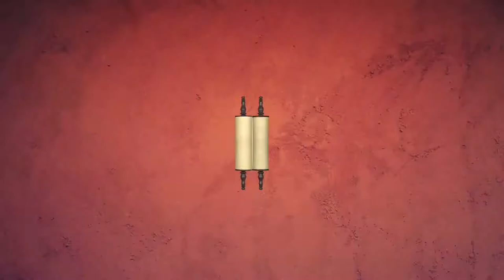📅😀 Лех Леха 5782. Веселая неделя | Недельная глава с равом Альтшулем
Доброго времени суток, дорогие дамы и господа! Сегодня, как обычно, мы будем говорить о нашей недельной главе. Наша глава называется "Лех леха" - "Иди себе", "Иди туда"...

Это слова, который говорит Вс-вышний Аврааму. Последний Любавичский Ребе в своем сборнике "Айом йом" говорит: наконец-то у нас веселая глава! Мы всю неделю можем хоэить вместе с Авраамом. Объяснение этих слов заключается в том, что предыдущие две главы - Берейшит и Ноах, конечно, очень существенные и интересные, но в них человечество портило тот гармоничный мир, который создал Вс-вышний...